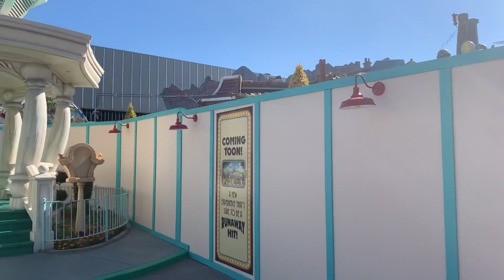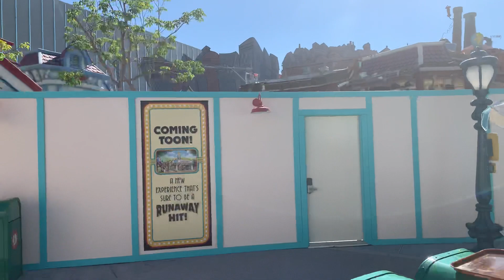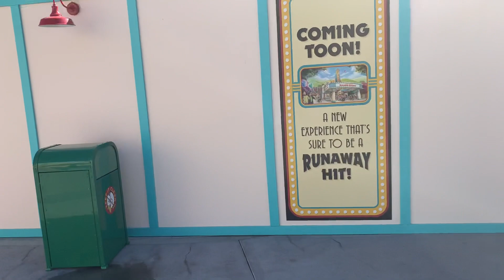Disneyland construction update in Mickey’s ToonTown plus attractions reopening news